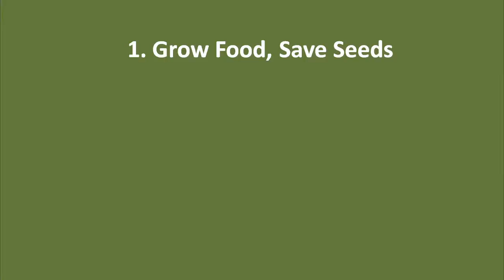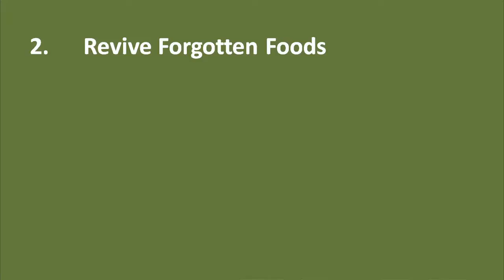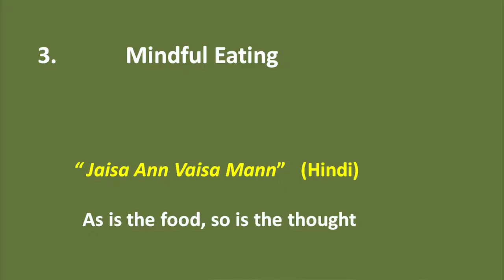Food plant diversity -- the key to life: Bhavani Prakash at TEDxSingaporeWomen 2012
Bhavani Prakash left a career in finance and economics in 2008, after she woke up to the ecological crisis facing the planet during a deep period of self-reflection. This led to her setting up the advocacy website Eco WALK the Talk.com which raises awareness about environmental issues and campaigns with an Asia focus. It was nominated as a finalist in Singapore Environment Council's Inaugural Asia Journalism Awards in 2012. She regularly interviews various thought leaders on trends and solutions in the environmental domain, and writes for various local and regional publications. Some of the thrust areas of her writings and talks are climate change, organic farming, non-toxic product alternatives, and green action by individuals and communities some of which is encapsulated in the free ebook, "50 ways to make your home eco-friendly." She runs the facebook page called, 'Grow Your Own Food in Singapore.' Bhavani is originally from India, and is now based in Singapore. She is also a sustainability trainer, and speaker at Green Collar Asia, a green jobs portal."